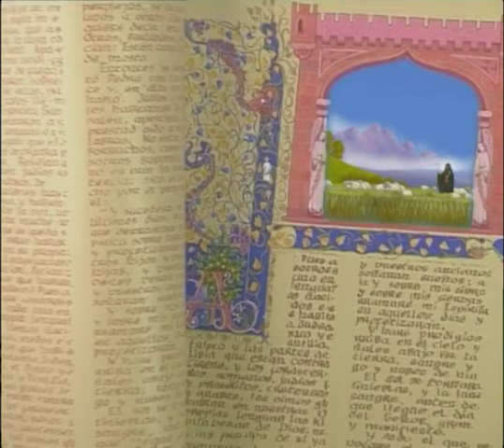Valivan Las parábolas de Jesús contadas a los niños La oveja perdida 1